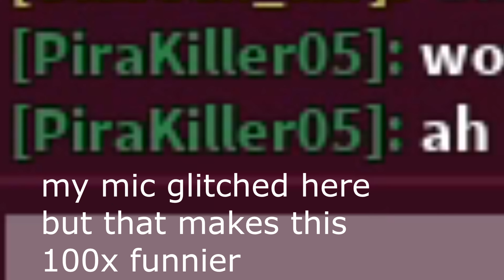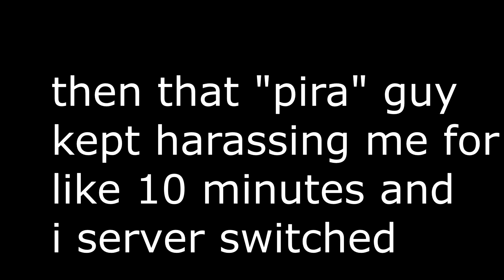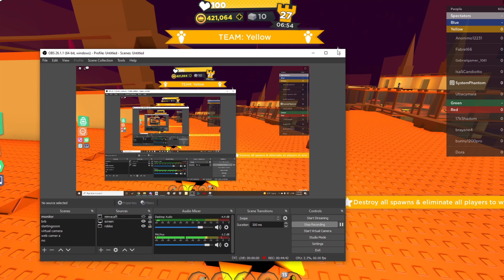super doomspire is halfway there to exploding my brain and all of its components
i mean, who's saying it hasn't already?

anyways uhhhhhhhhhhhhhhhhhhhhhhhhhhhhhhhhhhhhhhhhhhhhhhhhhhhhhhhhhhhhhhhhhhhhhhhhhhhhhhhhhhhhhhhhhhhhhhhhhhhhhhhhhhhhhhhhhhhhhhhhhhhhhhhhhhhhhhhhhhhhhhhhhhhhhhhhhhhhhhhhhhhhhhhhhhhhhhhhhhhhhhhhhhhhhhhhhhhhhhhhhhhhhhhhhhhhhhhhhhhhhhhhhhhhhhhhhhhhhhhhhhhhhhhhhhhhhhhhhhhhhhhhhhhhhhhhhhhhhhhhhhhhhhhhhhhhhhhhhhhhhhh
enjoy vido

if you were wondering, this video was recorded with OBS studio and edited with vegas movie studio 17.0

alright heres some of my friends you should check out

Foxxive - very cool content in his videos, especially his commentary (dont tell anyone but i honestly really like how foxxive records their videos)